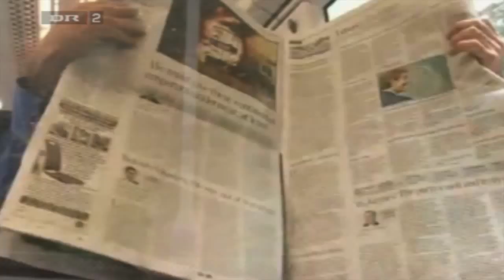Kritik af kapitalismen, grådighed og produktionsforhold - DR2 Deadline 28. august 2011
Kritik af kapitalismen - DR2 Deadline 28. august 2011
Grådighed eller nye produktionsforhold?

Preben Wilhjelm -